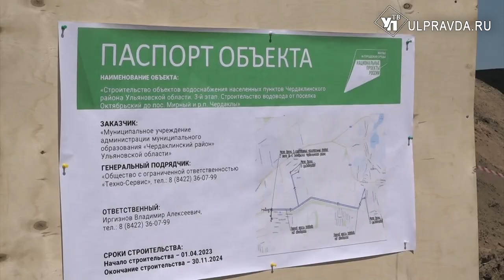В Чердаклинском районе построят уникальный водовод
Вопрос качества и надёжности водоснабжения населённых пунктов Ульяновской области обсуждался на совещании, которое провёл губернатор Алексей Русских. Подробнее, где будет налажено водоснабжение, смотрите в нашем сюжете.